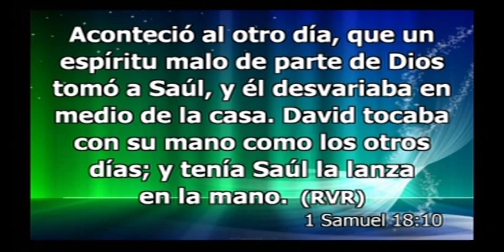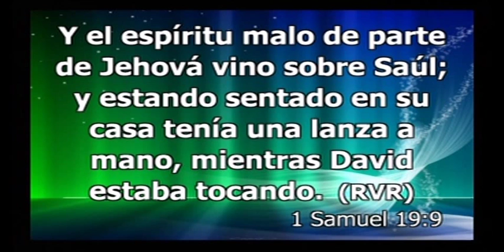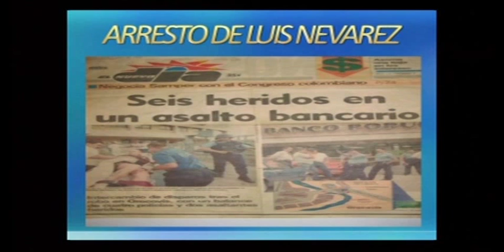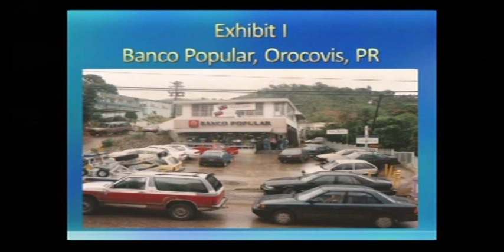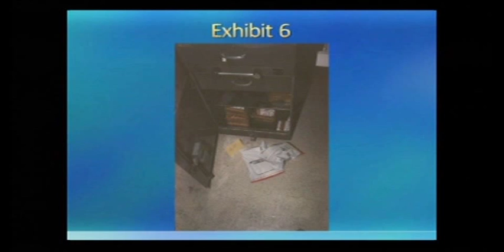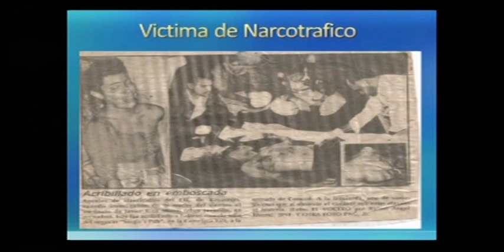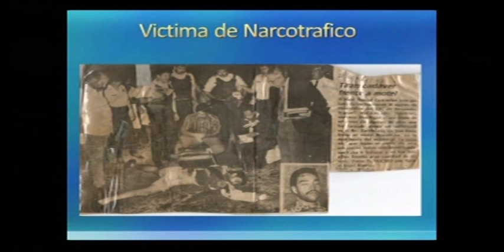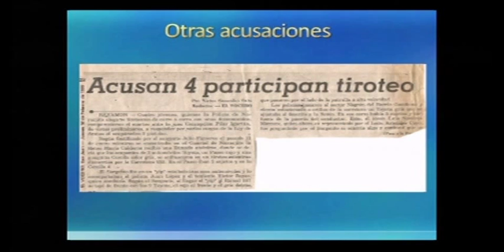Hno. Luis Nevárez - Junio 28, 2015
Testimonio y predicación del Hno.Luis Nevárez en la Primera Iglesia Cristiana (Discípulos de Cristo) en Vega Alta PR.  Pastora la Rvda. Marta Ramírez de Cruz.